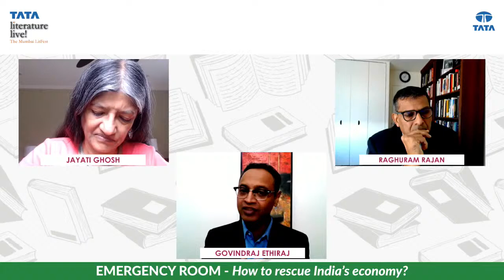Emergency Room | Jayati Ghosh, Raghuram Rajan, Govindraj Ethiraj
A panel discussion on how to rescue India’s economy with Jayati Ghosh and Raghuram Rajan with Govindraj Ethiraj as the chair.

Supported by Prime Securities.

All information about Tata Literature Live! The Mumbai Litfest 2020 can be found at the below links: